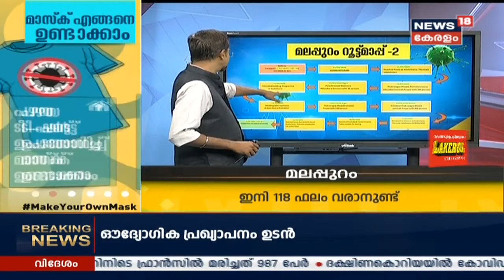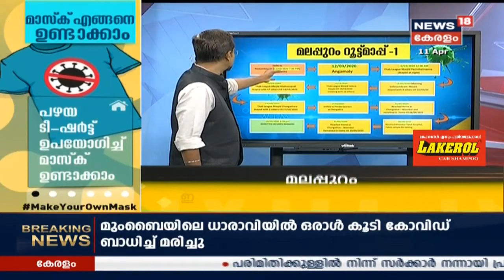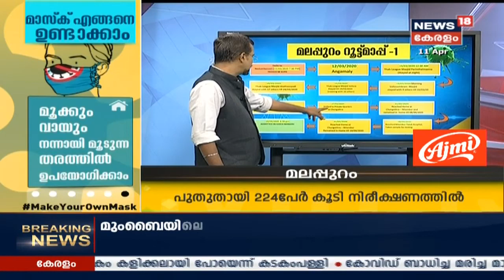COVID 19 Updates: കേരളത്തിലെ വിവിധ ജില്ലകളിൽ COVID19 വിവരങ്ങള്‍ ഒറ്റനോട്ടത്തില്‍ | 11th April 2020